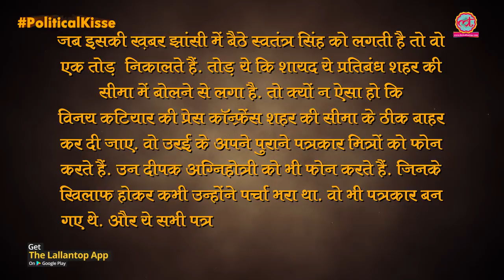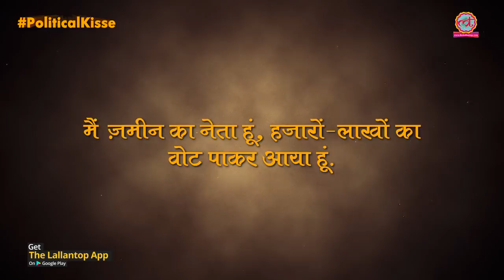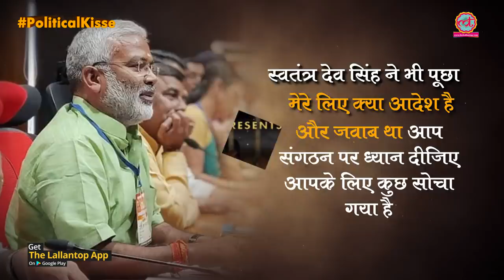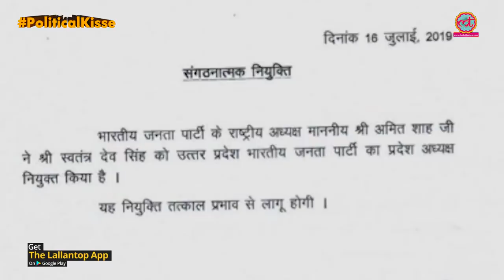Amit Shah के खास Swatantradev Singh की RSS, ABVP से होते हुए UP BJP President बनने की कहानी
An Indian politician, Swatantra Dev Singh was appointed as UP BJP President by Amit Shah on July 16, 2019. Swatantra Dev was born in Ori village of Jamalpur Block in Mirzapur district of Uttar Pradesh and is well-known for his work done in Orai, the administrative headquarters of Jalaun District. Earlier, Swatantra Dev Singh worked as a journalist and his name was Congress Singh. He joined RSS and ABPV in his earlier days and later, joined college politics and changed his name to Swatantra Dev Singh. The political journey of Swatantra Dev Singh started in 1986 when he joined RSS as a Pracharak. Later, in 1988–99, Swatantra Dev Singh became a member of Akhil Bhartiya Vidyarthi Parishad (ABVP) where he was given the charge of Kanpur BJP Yuva Morcha in 1991.

Swatantra Dev Singh lost Vidhansabha Election in 2012 but won the same in 2017 and became the minister in Yogi Adityanath’s Cabinet. After Lok Sabha Election 2019, BJP President Amit Shah appointed Swatantra Dev Singh as the BJP state chief of Uttar Pradesh. Currently, Swatantra Dev Singh is also serving as the Minister of State with Independent Charge for Transport & Protocol and Minister of State for Power in the Government of Uttar Pradesh.

In this episode of ‘Political Kisse’ of ‘The Lallantop’, the Editor Saurabh Dwivedi talks about the entire political journey of Swatantra Dev Singh from being a part of RSS and ABVP to the BJP President of Uttar Pradesh.